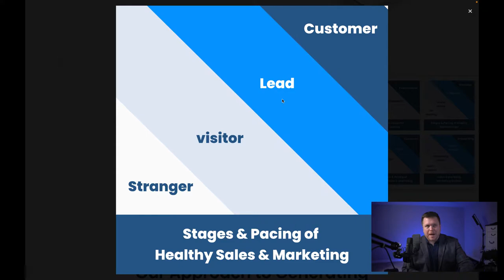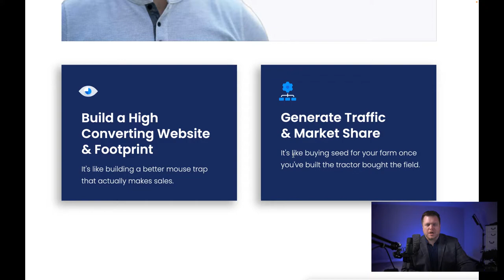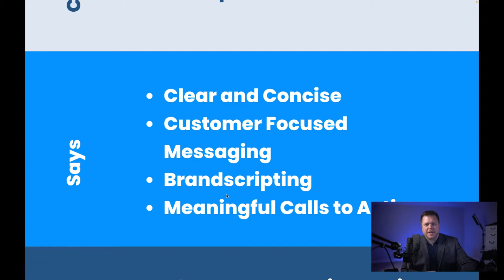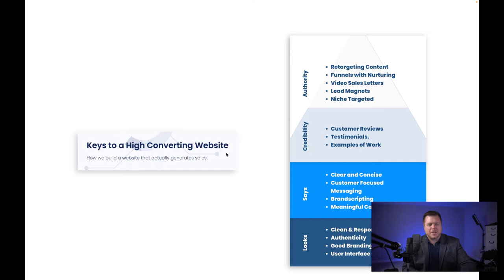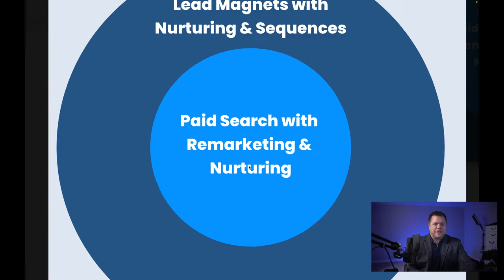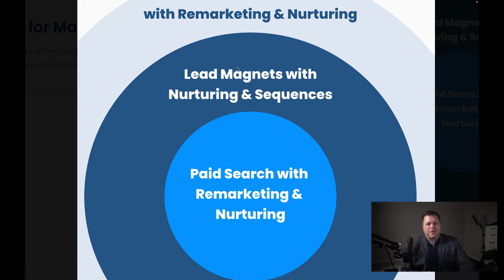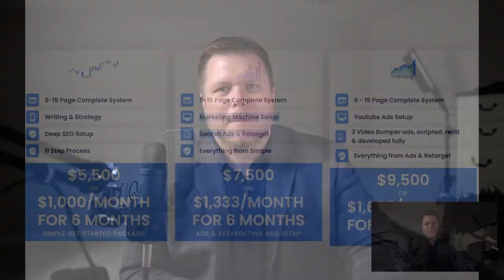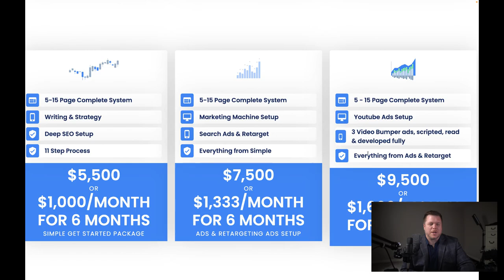Web Design Tutorial 2022 - Design Websites that Build Trust & Close Sales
Ready to fill your sales funnel with exceptionial websites, SEO and paid ads?

Feedbackwrench
Entrepreneurship Classes